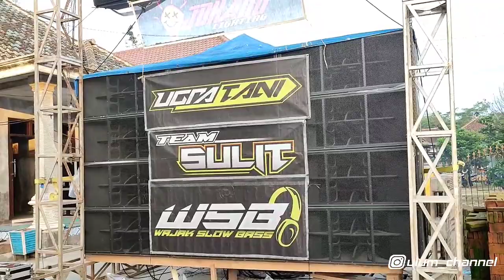Karakter Box Bandungnya Keluar Auto Kelar, Dapat Korban Genteng, Plafon Bonus Jendela